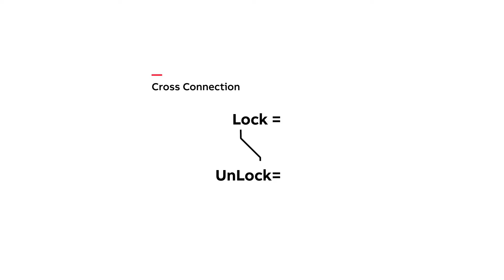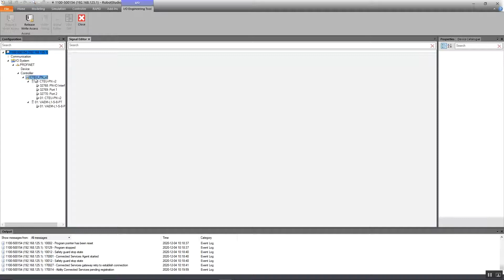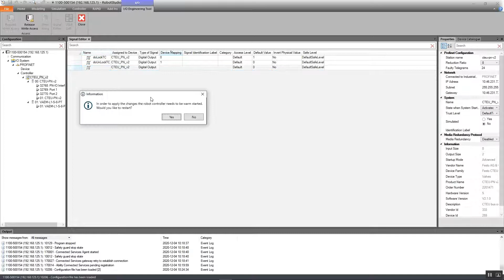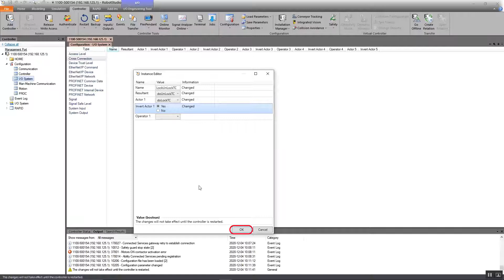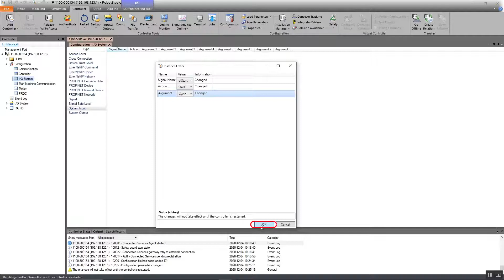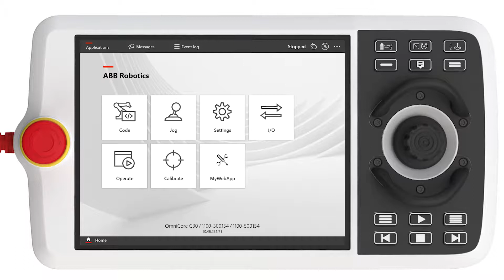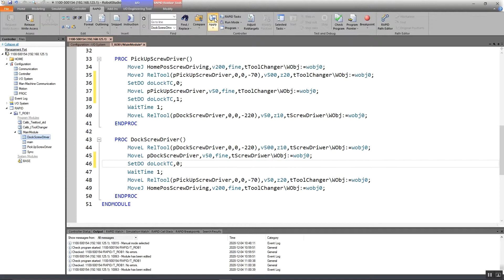IRC5 and OmniCore™ Controllers - I/O Signal Setup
How to define I/O signals, setting up cross-connections and System I/Os.